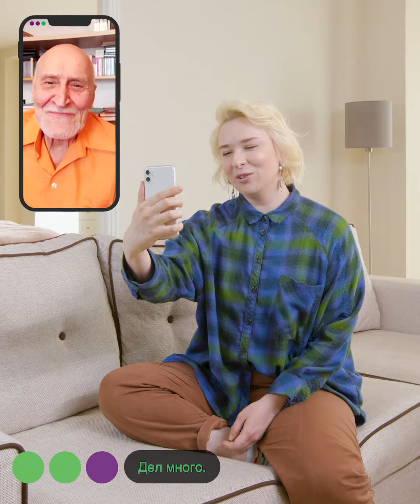«МегаФон» и Николай Дроздов призвали старшее поколение остаться дома